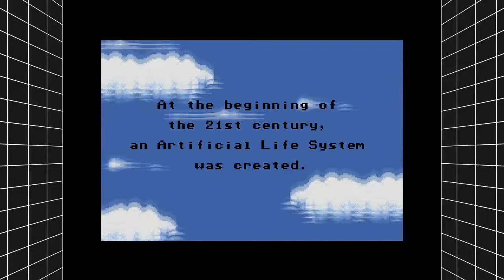Tytan Tries | Crack Down | MegaDrive/Genesis | Ep.12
My PC
CPU : AMD Fx 8150
GPU : GTX 1060 6Gb
RAM :16 Gb